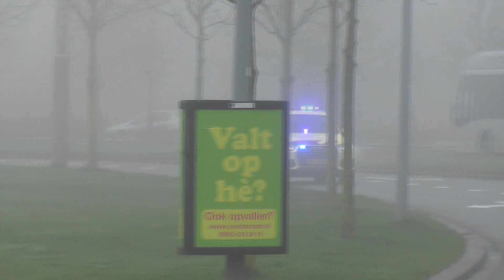[Rotterdam Airport] Mobiele Eenheid, MMT en meer met spoed door Rotterdam tijdens hevige mist!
Een compilatie van hulpdiensten met spoed op een mistige woensdag 12 januari. In verband met het beperkte zicht kan de traumahelikopter niet vliegen en verplaatst het Mobiel Medisch Team zich met een snelle Audi Q7, die in deze video twee keer uitrukt vanaf de basis op Rotterdam The Hague Airport. Verder te is zien is een voertuig van PROCentrum, een bedrijf dat onder andere rijopleidingen verzorgt en in deze video langs de luchthaven rijdt, voertuigen van Justitie, Sanquin Bloedbank en de politie Rotterdam met onder andere drie voertuigen van de Mobiele Eenheid.

Videolijst:
0:00 ▶ Leader
0:09 ▶ Mobiel Medisch Team Erasmus MC Rotterdam 17-902 naar een inzet in Rotterdam-zuid
0:26 ▶ Rijtraining PROCentrum passeert Rotterdam The Hague Airport
0:51 ▶ Mobiel Medisch Team Erasmus MC Rotterdam 17-902 naar een inzet in Rotterdam-oost
1:22 ▶ Rijtraining Dienst Justitiële Inrichtingen over het Vasteland
1:58 ▶ Rijtraining PROCentrum rijdt de Willemsbrug op
2:27 ▶ Rijtraining Dienst Justitiële Inrichtingen vanaf de Willemsbrug
3:21 ▶ Twee noodhulpvoertuigen over de Maasboulevard naar een onbekende inzet
3:43 ▶ Rijtraining politieacademie Rotterdam over de Maasboulevard
4:13 ▶ Sanquin bloedtransport naar het Erasmus MC
4:41 ▶ Rijtraining politieacademie Rotterdam met drie voertuigen van de Mobiele Eenheid
5:38 ▶ Klik hier voor meer!

Deze video bevat auteursrechtelijk beschermde content. Dit houdt in dat deze video niet gebruikt mag worden zonder toestemming van de eigenaar.

© Hulpdiensten Rotterdam-Rijnmond 2022